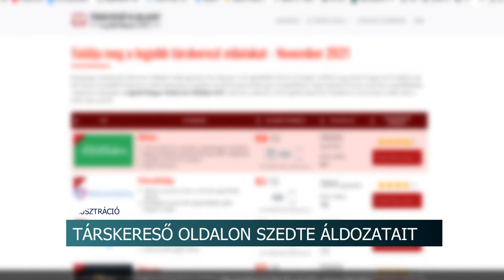Társkereső oldalon szedte áldozatait - 9,4 millió forintot csal ki a nő a sértettektől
Megélhetésére költötte a nő azt a 9,4 millió forintot, amit a társkereső oldalon megismert férfiaktól csalt ki. Személyes találkozás nélkül, különböző okokra hivatkozva károsította meg a sértetteket. A karcagi nő ellen csalás büntette miatt a paksi járásbíróságon eljárás folyik.